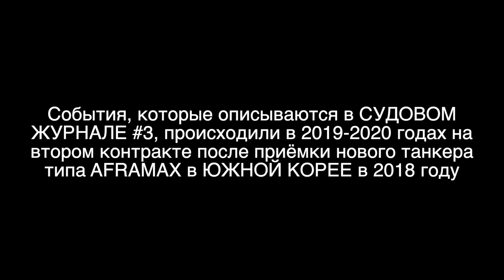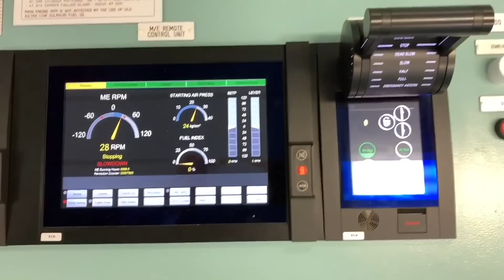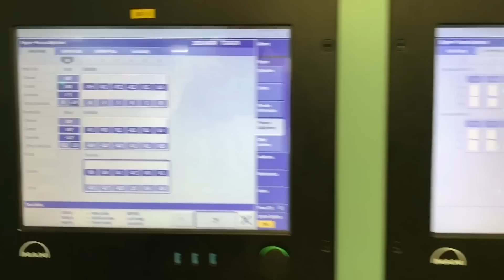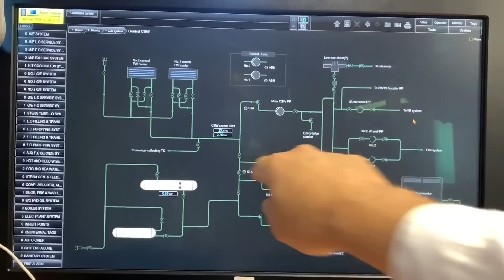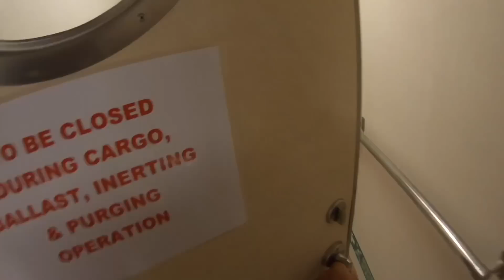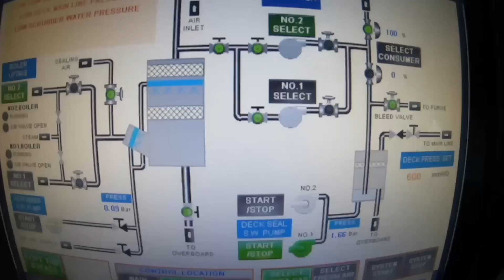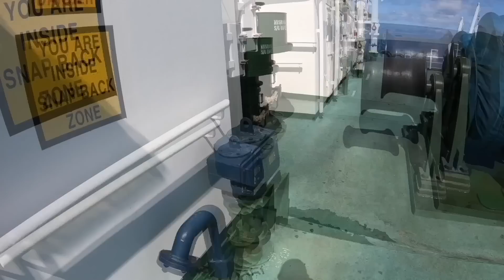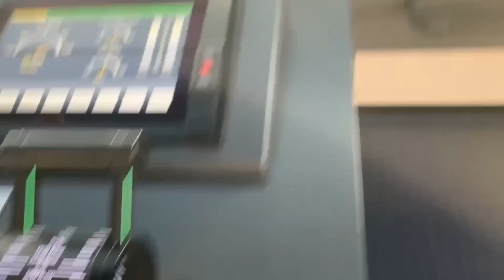Главный Двигатель сбросил обороты, вскрываем кингстоны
Поймали SLOWDOWN на Главном Двигателе.